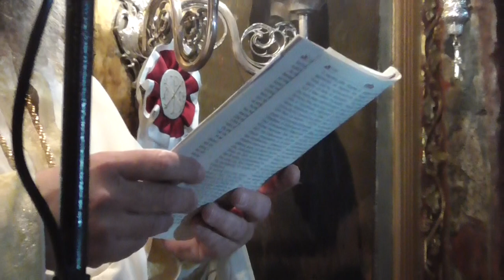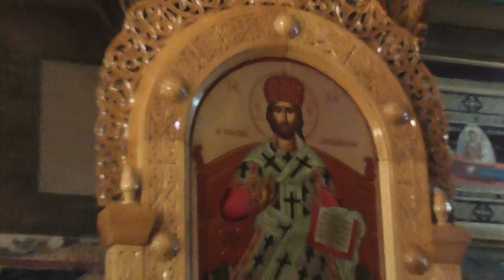ΠΑΤΗΡ ΑΘΑΝΑΣΙΟΣ ΤΣΙΤΣΟΣ 14-5-17:Η συνάντηση και η συνομιλία του Ιησού Χριστού με την Αγία Φωτεινή τη